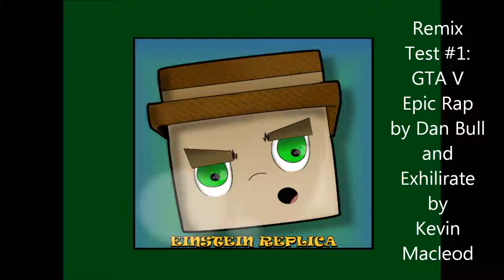Remix Test #1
A little remix test I did to test my techno manipulation skills.

GTA V Epic Rap by Dan Bull